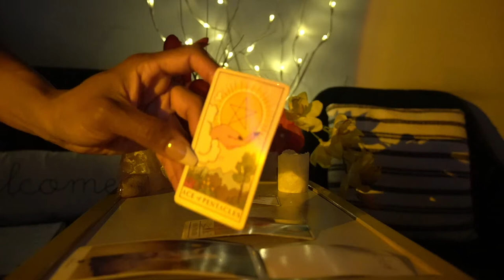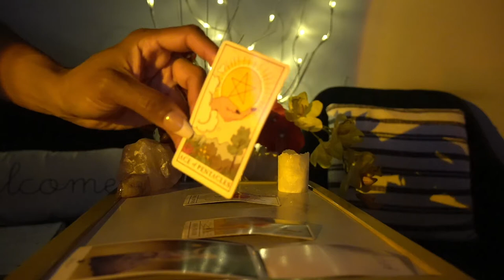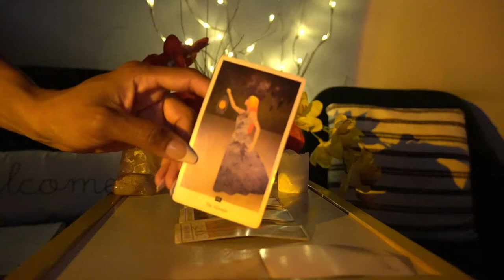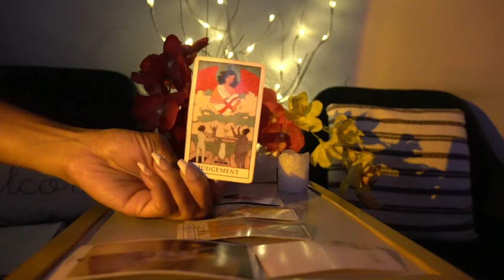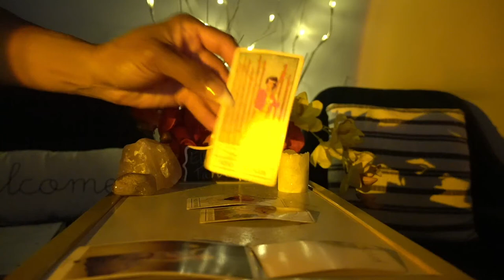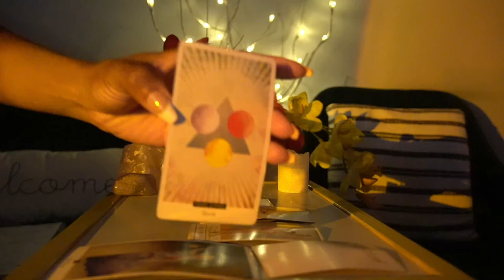LEO WEEK OF SEPT 19 '21 NEW BOO OR OLD BOO